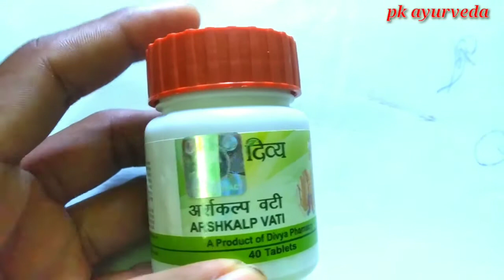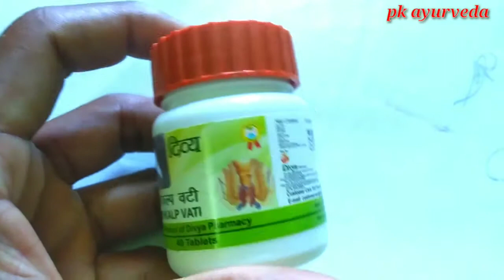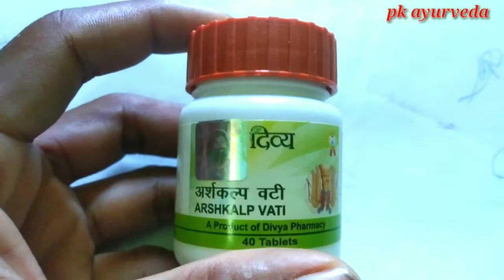patanajli पतंजलि अर्शकल्प वटी के फायदे दिव्य arshkalp vati ke Benefits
patanajli पतंजलि अर्शकल्प वटी के फायदे दिव्य बवासीर के सम्पूर्ण उपचार  arshkalp vati ke Benefits।।।

अर्शकल्प  vati
अर्शकल्प  vati ke fayade

Arshakalp vati ke benefits

अर्शकल्प वटी के फायदे

अर्शकल्प वटी के फायदे नुकसान

अर्शकल्प वटी के फायदे और नुकसान

अर्शकल्प क्या है

अर्शकल्प वटी लेने के तरीके

अर्शकल्प वटी के नुकसान

अर्शकल्प वटी के price

# अर्शकल्प वटी के सेवन के तरीके

# अर्शकल्प वटी के

 Arshkalp ke fayade

Arshkalp Benefits

arshkalp sevan ke tarika

academy k video

pk Ayurveda

academy ke video

Academy video

patanajli arshaklp

arshkalp

हमारे न्यू चैनल देखने के लिए क्लिक कीजिए

Academy k video

चर्म विकार
खून को विकारों को दूर करे
चर्म रोग के दावा
कायाकल्प कैसे सेवन करे
कायाकल्प का उपयोग बिधी
कायाकल्प का फायदे
कायाकल्प दावा
कायाकल्प तेल
कायाकल्प तेल के फायदे
किस प्रकार सेवन करे
पतंजलि कायाकल्प वटी
पतंजलि कायाकल्प आयुर्वेदिक दवा
पतंजलि की दावा ।
पतंजलि
पतंजलि चूर्ण
पतंजलि
केश तेल
पतंजलि केश तेल का फायदे
पतंजलि दिव्या चूर्ण
पतंजलि का चरंद्रप्रभा वटी
कायाकल्प

qursh jiryan ke fayade in benofit शीघ्रपतन सवप्नदोष वीडियो देखे

यहाँ दी जा रही जानकारी इनफार्मेशन के लिए है कोई भी दवा या फार्मूला प्रयोग करने से पहले
आपने डॉक्टर के सलाह जरूर ले अगर कोई समस्या होगा तो हम ओर हमारे चैनल pk ayurveda jimewar nahi ho
thanks